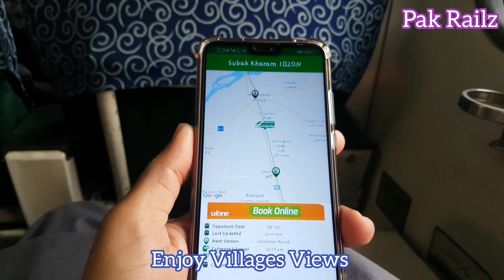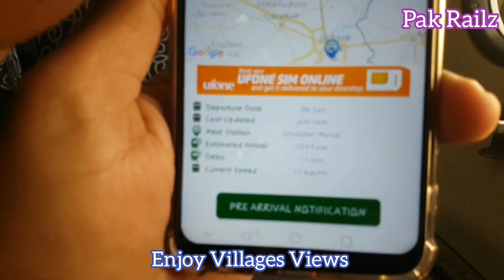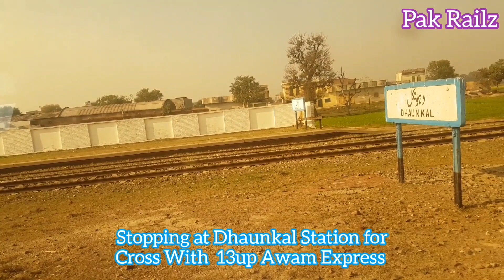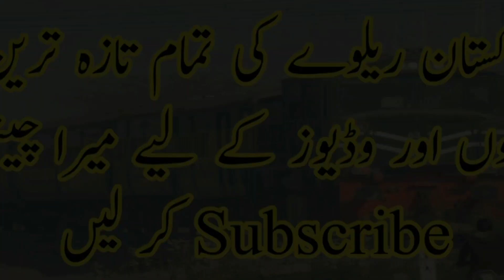Train Journey | Before Lockdown | Parlour Car | Pakistan Railways | Pakistan Railway | Part 3